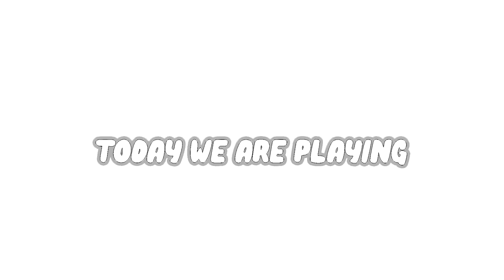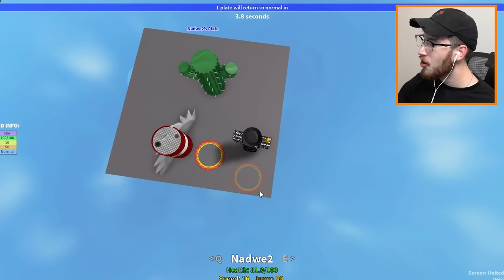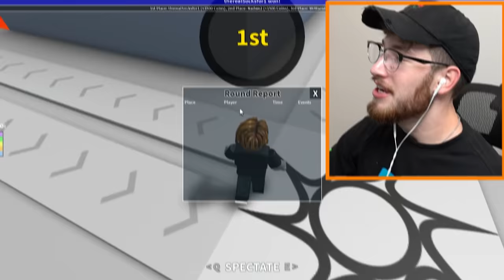WHO CAN SURVIVE THE LONGEST PLATE OF FATE WINS 100K ROBUX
Roblox UGC Merch WHO CAN SURVIVE THE LONGEST PLATE OF FATE WINS 100K ROBOX